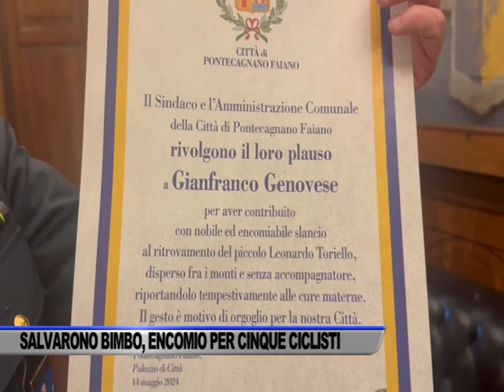SALVARONO BIMBO DISPERSO, CONSEGNATO ENCOMIO A CINQUE CICLISTI - SERVIZIO TG DEL 15/05/2024